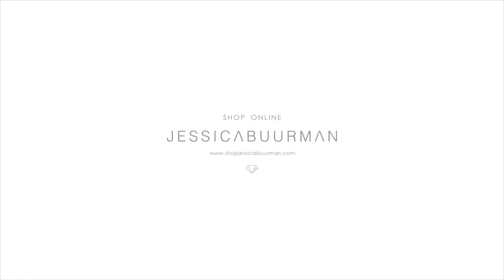HARRE Metal Lock Snakeskin Waist Belt Bag - JESSICABUURMAN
HARRE Metal Lock Snakeskin Waist Belt Bag
Product ID: 34158YLKP

Metal Lock

Snakeskin Details

PU Leather Upper